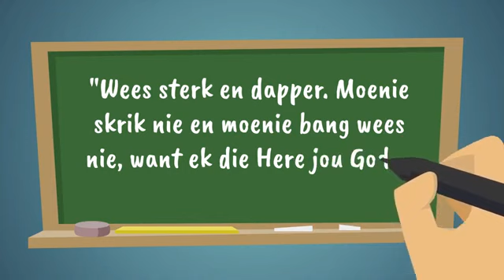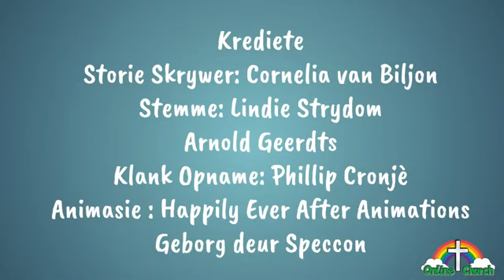Kinderboodskap 28 Maart 2021